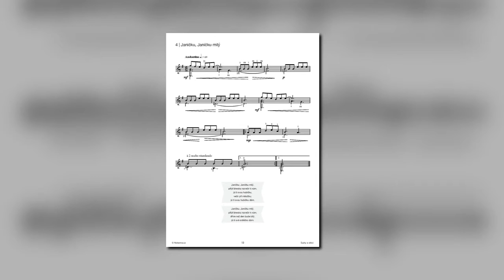Janíčku, Janíčku milý - Stanislav Juřica (nahrál: Matěj Freml)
Čtvrtá část z Moravské mikrosuity z publikace Suity a skicy.